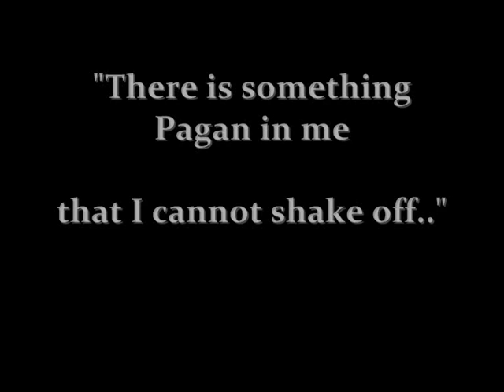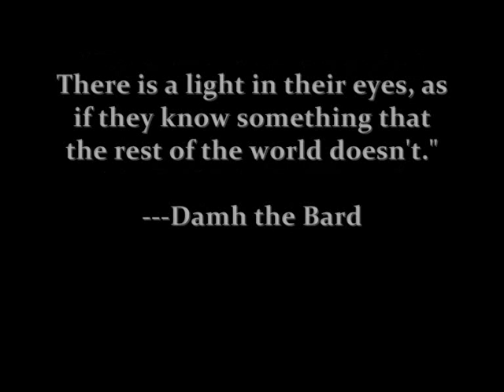Damh the Bard - Pagan Ways - Tuatha de Lugh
I've been wanting to make a picture slide with pictures from our Brotherhood on a Damh song for quite some time now. I just never got around to actually do it. Plus the fact that the massive amount of pictures we have isn't really.. helping.

xD

Enjoy the pics, enjoy the song, w/e

Pictures made by: Many different people
Idiots on the pictures: Tuatha de Lugh

Song name: Pagan Ways

Yours truly,
The Beaver